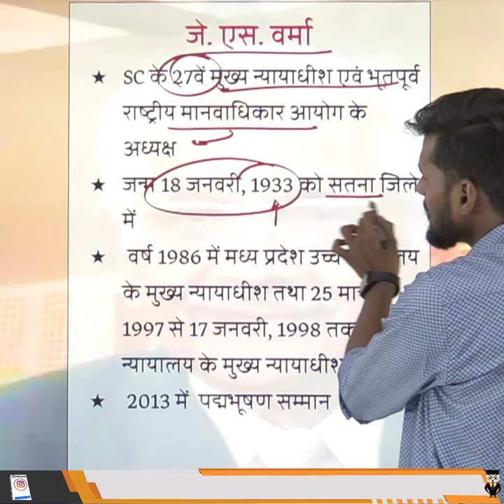27th CJI OF INDIA जे एस वर्मा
First of all, I am really Thankful🙏 for your precious love💕 and support to our channel.
           This is  Varun Jain.I am a teacher.
            I have 7+ years experience of teaching in Competitive Exams as well as STATE BOARD.
           Teaching is not only my profession but a passion and I believe Knowledge is real Power. Through this, we can change the world. And as being a teacher, it's an honour itself. And so, it is my intention to create 'The Revolution of Knowledge' in Education. Through this we can create a positive change in the world.